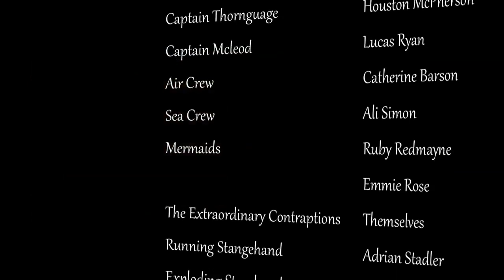Prelude to the Nocturnis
The Extraordinary Contraptions first studio music video for one of their own songs, "Prelude to the Nocturnis," from their new album, The Time Traveler's Constant!